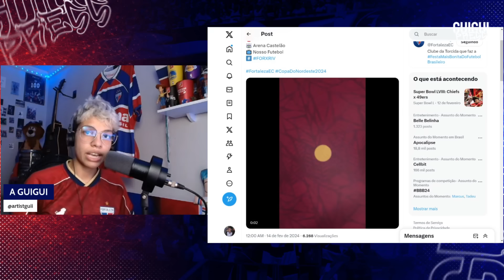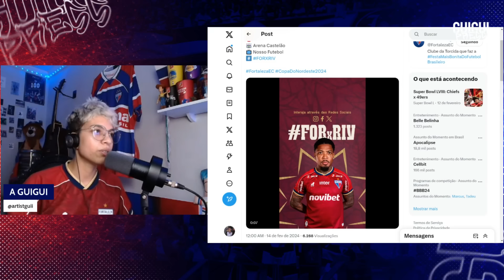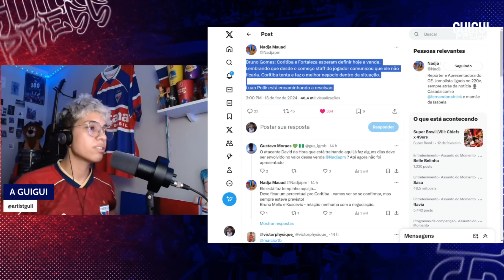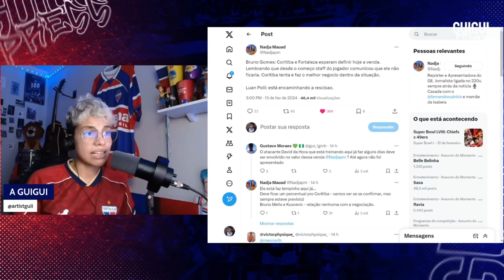🚨JOGO IMPORTANTE DEMAIS! 👀 BRUNO GOMES VEM AÍ? | QUAL ESCALAÇÃO IDEAL? 🤔